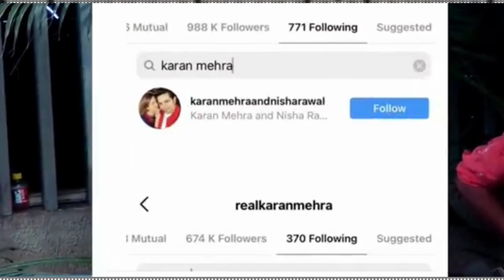Karan Mehra Life Story | Biography | Glam Up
Karan Mehra is an Indian TV actor who rose fame with the role of Naitik Singhania in Star Plus show Yeh Rishta Kya Kehlata Hai, opposite Akshara aka Hina Khan.

But recently, Karan Mehra came into limelight because of fight between him and his wife Nisha Rawal.

Watch Karan Mehra Life Story/ Biography to know more about his Life.

Glam Up